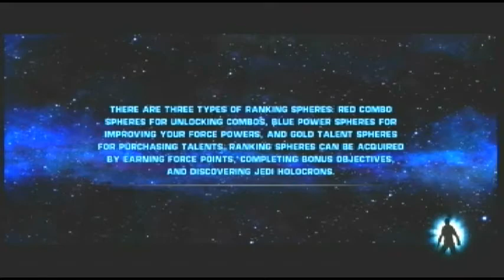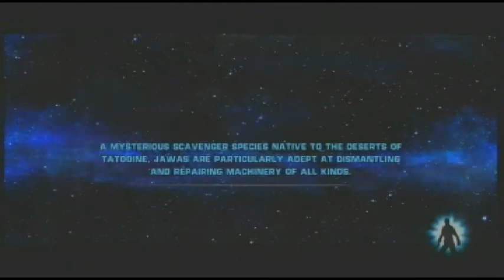Star Wars: The Force Unleashed - Imperial Raxus Prime Pt 2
Star Wars: The Force Unleashed on normal difficulty.